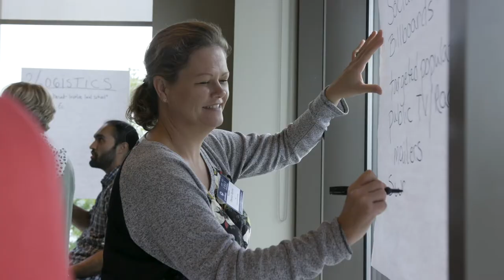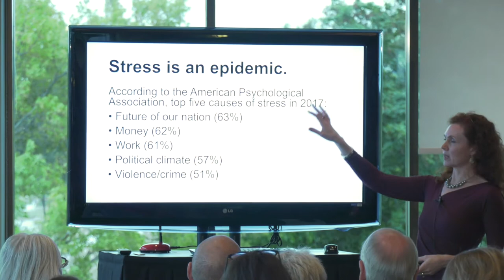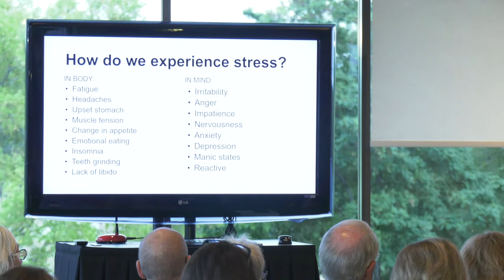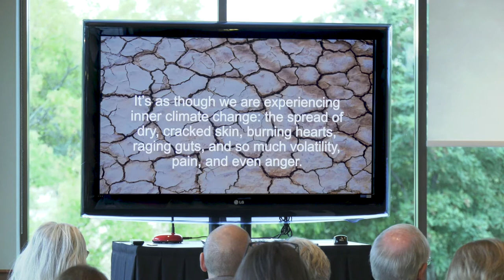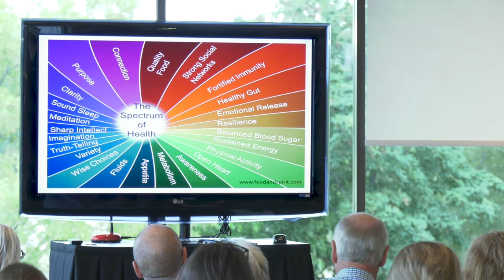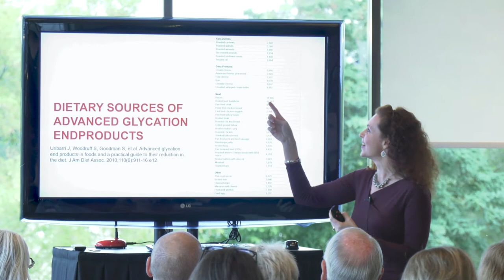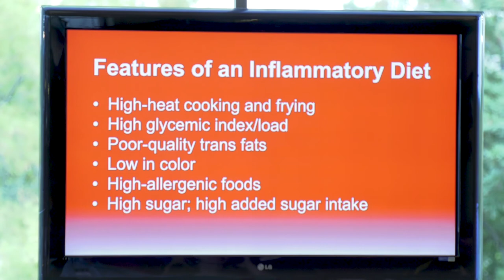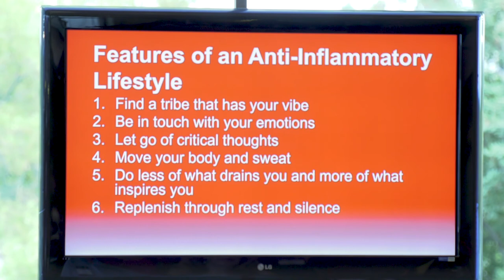Fighting Fire with Food with Dr. Deanna Minich - Farms, Food & Health Conference 2019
Dr. Deanna Minich is a functional medicine-trained clinician and researcher who combines physiology and psychology in her approach to healing. Her workshop discusses the result of our society normalizing living with tremendous stress, and how it has caused us to internalize all the "heat" and "burn out" by becoming inflamed. Since inflammation is one of the main drivers of chronic disease, Dr. Minich provides tips and tools to keep you cool through food choice and preparation.

This event was part of the Groundwork Center for Resilient Communities' Farms, Food & Health Conference 2019.